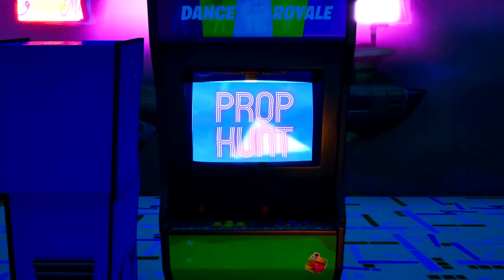PROP HUNT LASER GAME !! (Délire Fortnite)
Nouveau mode de jeu prop hunt sur fortnite fr ! Le mode Prop hunt est arrivé en mode fortnite créatif ! Funny moments et prop hunt dans une magnifique map laser game sur fortnite